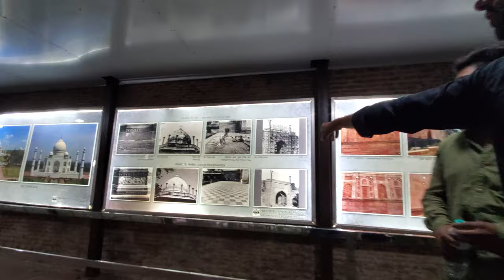tajmahal Agra Taj Mahal Walk 102023